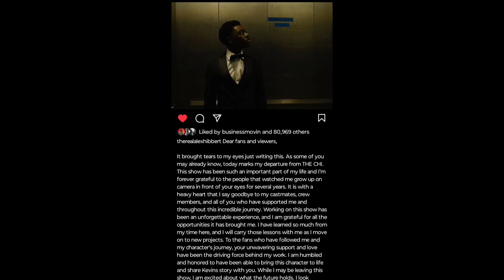WHO SHOT YA?| THE CHI SEASON 6 EPISODE 8 THE MID SEASON FINALE RECAP.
EPISODE 608: WHO SHOT YA?

"The aftermath of unexpected events ripples through the city; Darnell makes a bold offer; Alicia confronts Tiff."

Much love to everyone that supports the channel. You are Appreciated.